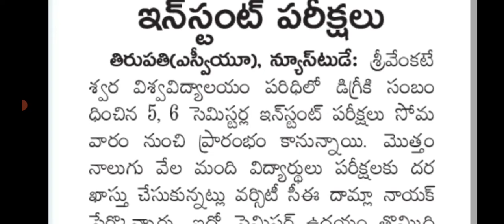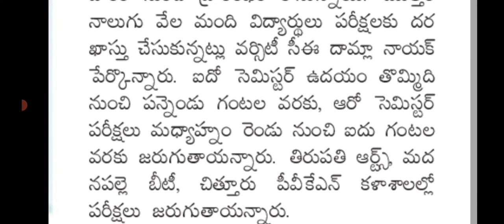SVU degree instant exams from today|SRI VENKATESWARA UNIVERSITY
SVU degree instant exams from today